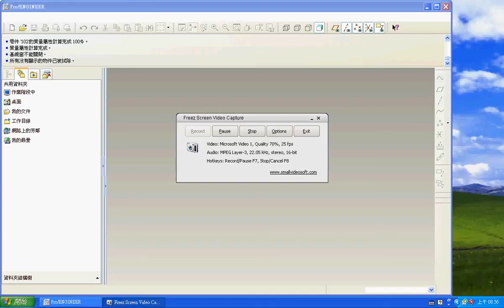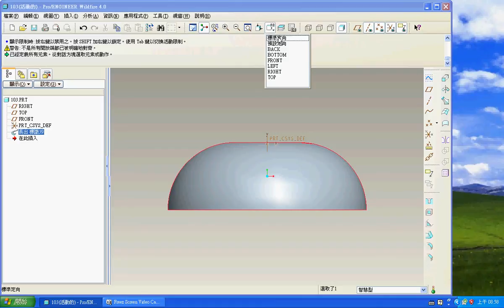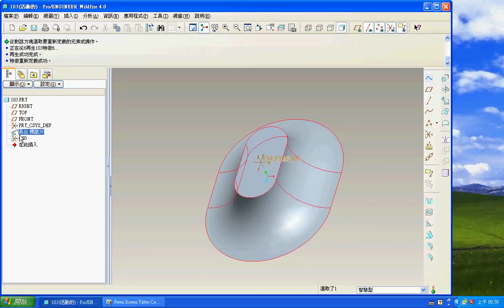TQC PRO/E 實用級技能檢定 103